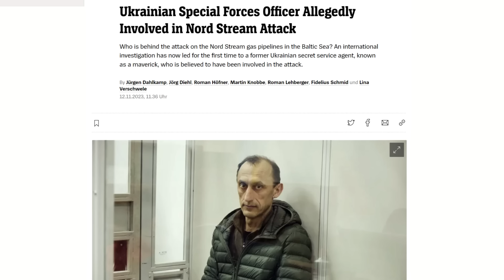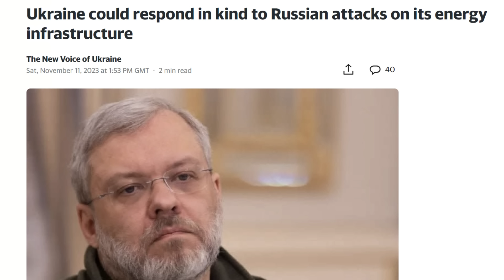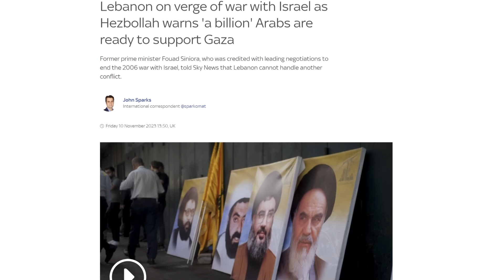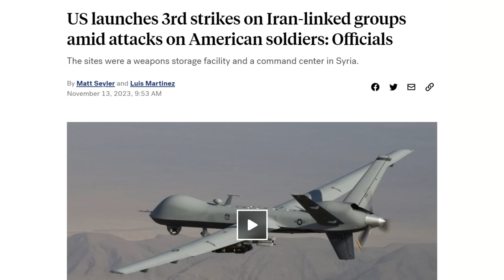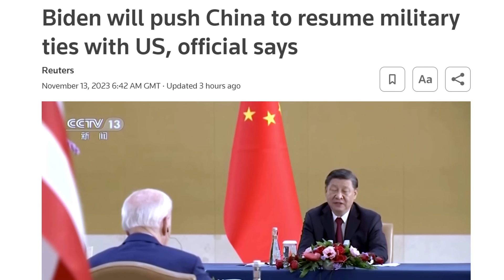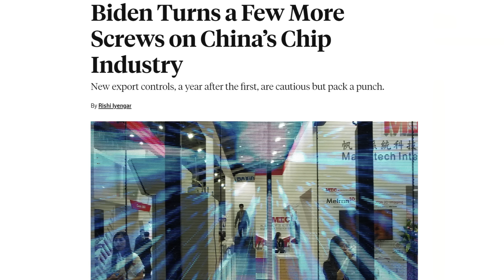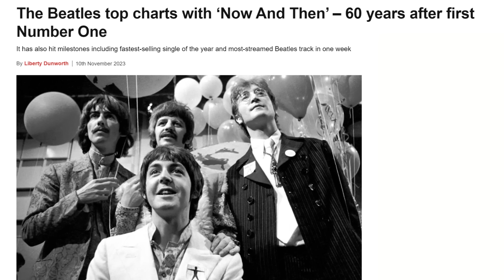Ukraine Accused of Nord Stream Bombing, Russian Oil, USA Airstrikes on Iran, Israel & Hezbollah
Welcome to Episode 2 of a Cup of Joe which is a more relaxed format than my usual videos. Grab yourself a cup of your favourite brew and sit back whilst I run through a few of the latest events that are impacting on the World Economy. Please let me know what you think of this new concept and whether you would like to see more Episodes!

Chapters:
0:00 Intro
0:51 NORD STREAM BOMBING
3:53 UKRAINE THREATENS RUSSIA
5:50 ISRAEL & LEBABON
7:29 USA AIRSTRIKES
8:09 USA & CHINA
10:30 ARTIFICIAL INTELLIGENCE & THE BEATLES